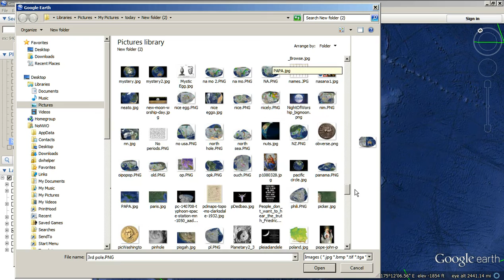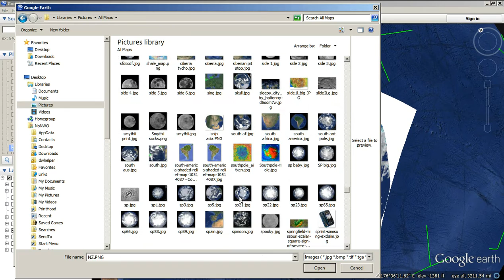Hey Look! Florida Is New Zealand - That's What The Weather Shows